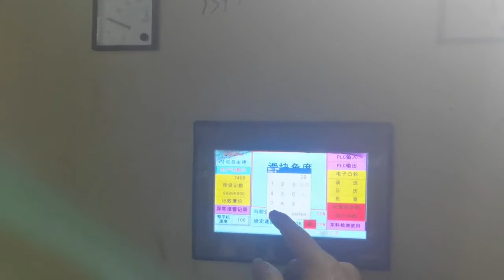hardware stamping tooling